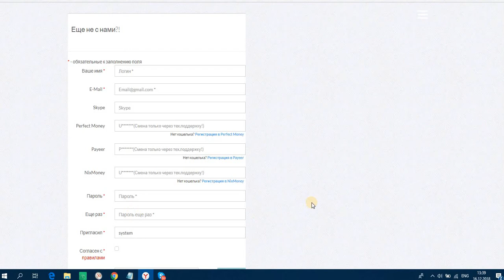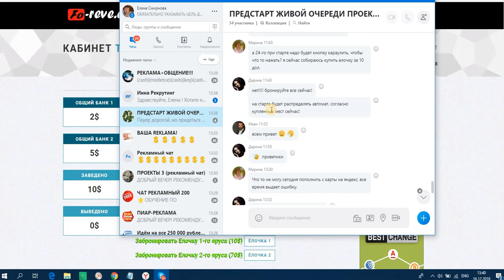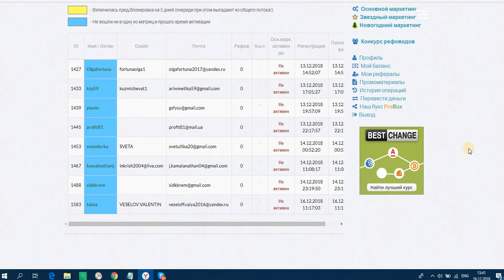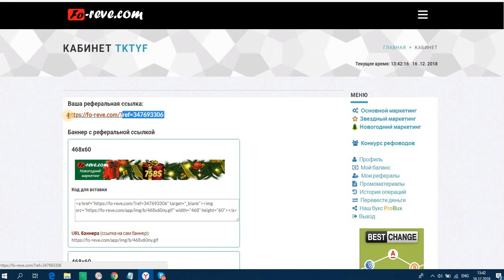ПРЕД-СТАРТ Fo - reve Проект Ёлочка. Важная Информация!!!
ПРЕД-СТАРТ Fo - reve Проект Ёлочка. Важная Информация!!! мин. вход 10 $ ЖИВАЯ ОЧЕРЕДЬ . Пополняем и Бронируем места.Старт 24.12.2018 г
Посади свою ёлочку сейчас (10$ -1шт.)
Поливай и ухаживай за ней (1$)
Твоя ёлочка порадует денежной красотой (758$)!
И будет продолжать шуршать денежными иголками (реинвесты)!
есть скайп чат. стучитесь ejleha75 (Проект Ёлочка + свой логин ) добавлю в чат.